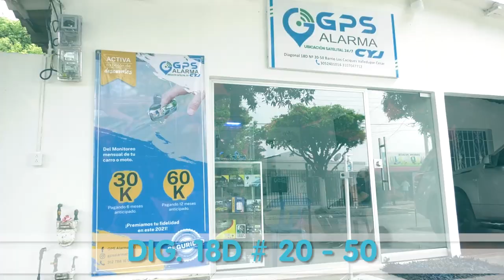TERCER PROCESO POR CORRUPCIÓN CONTRA LUIS ALBERTO MONSALVO